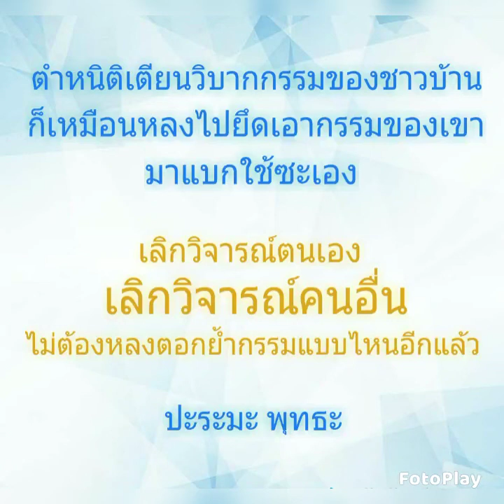น้อมขอขมากรรม ยุติกรรมในตัวมันเอง ยุติกรรมช่วยสังสารวัฏ พร้อมกัน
นำพาอบายภูมิทั้งสี่ ขอขมากรรม จบช่วยสังสารวัฏ เรื่อยๆ